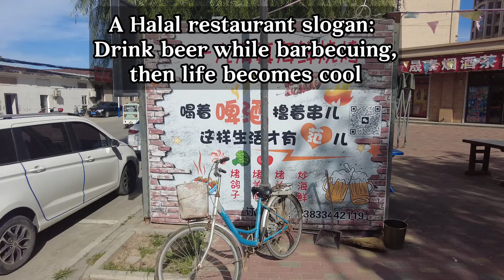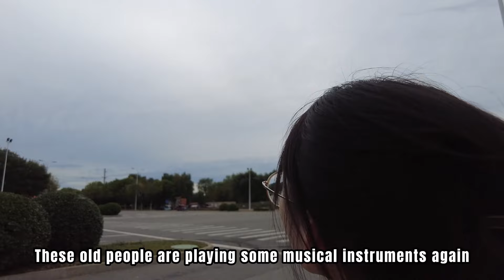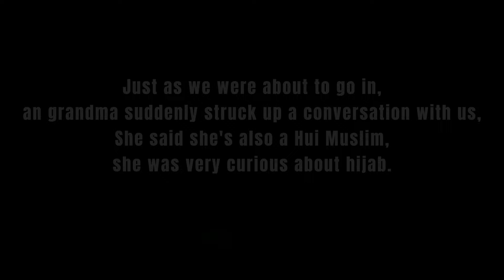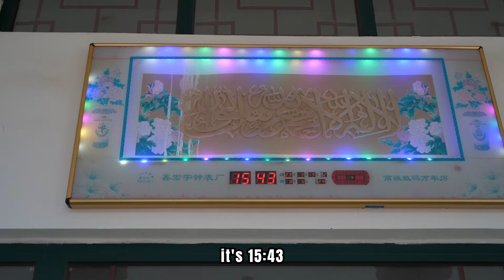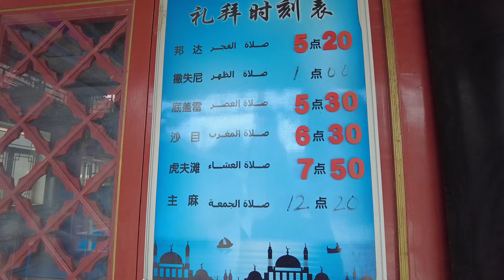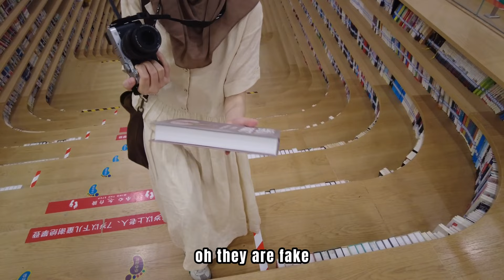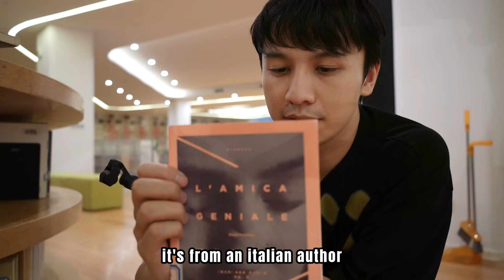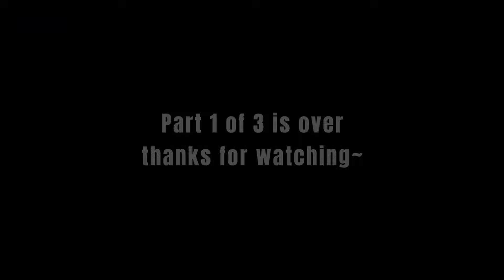Met a Hui Muslim grandma，Dachang Hui County eposide 1 of 3